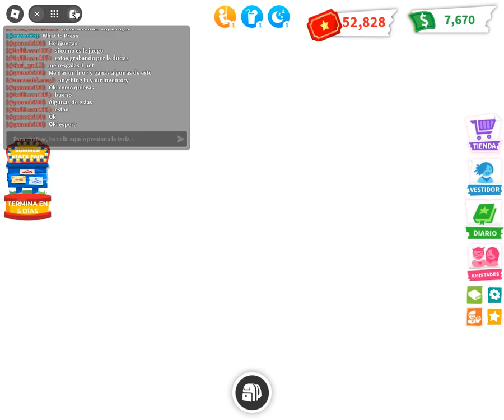Adopt Me / Evento De Verano - Parte 74